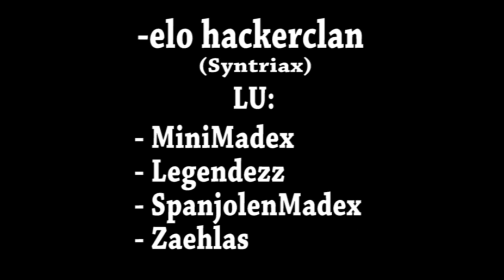NORSK DRITTKLAN BUSTED!